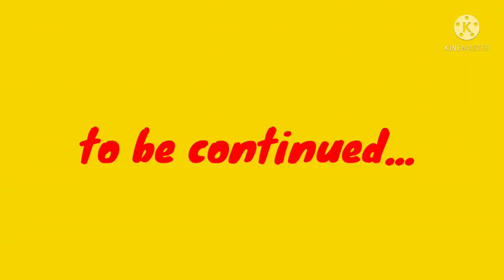चम्बल के गब्बर सिंह की असली कहानी जिस पर बानी थी BOLLYWOOD BLOCKBUSTER MOVIE SHOLLEY (शोले)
Gabbar Singh Gujjar (1926 — 13 November 1959) was a dacoit active in the late 1950s in the Chambal valley of north-central India.

Early life
Gabbar Singh was born as Gabar Singh in 1926 in Dang village of Gohad Tehsil, Bhind district in the Indian state of Madhya Pradesh. It is situated in the Chambal division.[1][2] His father's name was Raghuveer Singh .

Dacoity career
In 1955, Gabbar Singh left his house and village to join the famous Kalyan Singh gang of Bhind.[1] Later, Gabbar formed his own gang between October and December 1956, he committed a series of murders and dacoities in the Indian state of Madhya Pradesh and Uttar Pradesh. In December 1957, he went on to disfigure several persons in Machhuari, Bhakre, Chammodi and Chirenasta villages in Madhya Pradesh.[3]

Reward for capture
The state governments of Madhya Pradesh, Rajasthan and Uttar Pradesh declared a ransom reward of ₹50,000 for his head in 1959. At the time, it was the biggest reward placed on the head of a wanted criminal in India.[1]

In his autobiographical narrative The British the Bandits and the Border Men, Khusro Faramurz Rustamji then the IG (Inspector General) of Police in the Indian state of Madhya Pradesh, details that Gabbar had instilled so much fear in the areas of Dholpur, Bhind, Gwalior and Etawah, that no one dared to leak any information regarding him.[4]

Death
He died on November 13, 1959 in Jagannath-Ka-Pur village of Bhind district during a gunbattle with the police force. Khusro Faramurz Rustamji, who earlier worked as special security officer to Jawaharlal Nehru decided to present the news of Gabbar's death as a birthday gift to the first Prime Minister of India, Jawaharlal Nehru.[1]